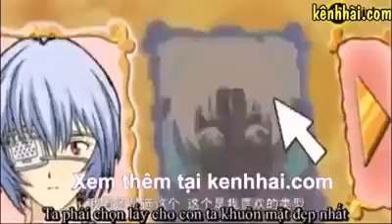trailer Truyền thuyết na tra - truyền thuyết tây du ký chế bựa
Trailer phim chế rất hay